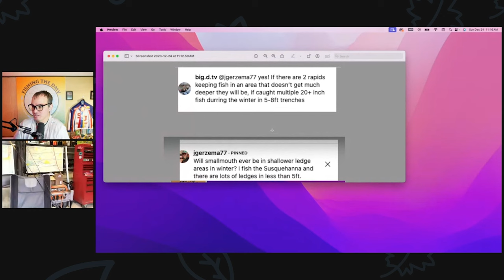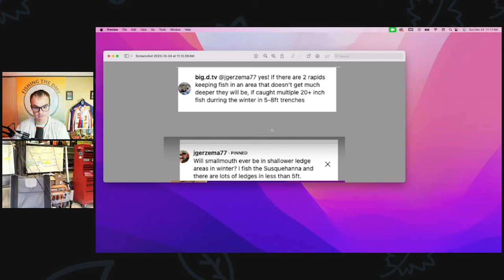Winter Fishing with Jeff Greene of Shallow Water Fishing Adventures Guide Service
On this holiday special of Fishing the DMV I have on Jeff Greene of Shallow Water Fishing Adventures Guide Service.